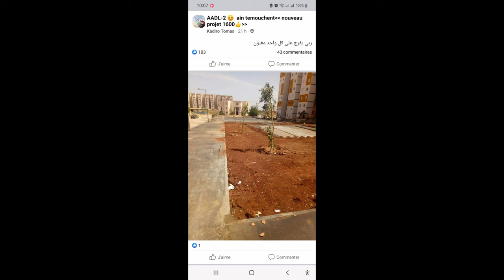AADL2 AIN TEMOUCHENT nouveau projet 1600 lgts photos le 23/06/2022